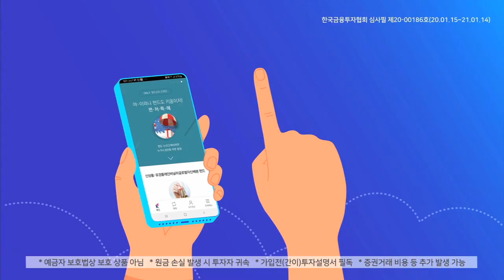수급은 이슈를 주목한다! (내일장전략.주식투자/21.01.04)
「구독」과 「좋아요」 눌러주세요~